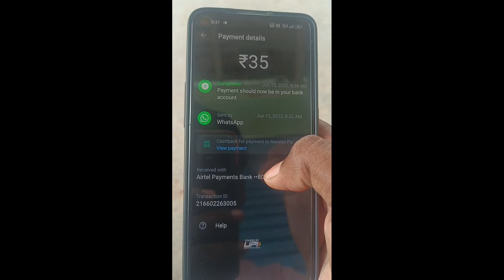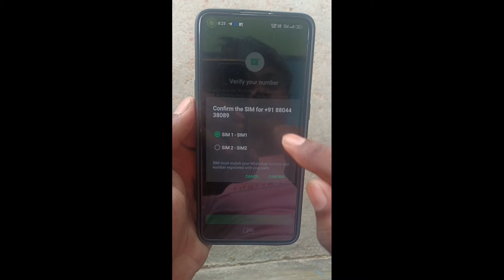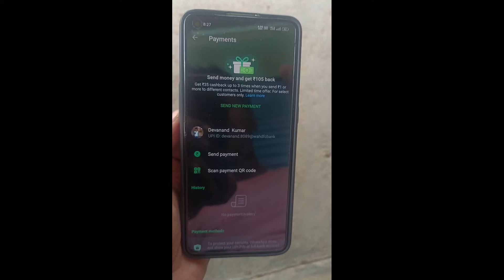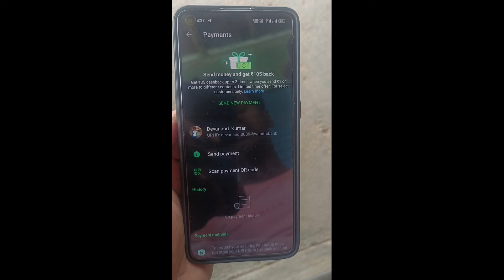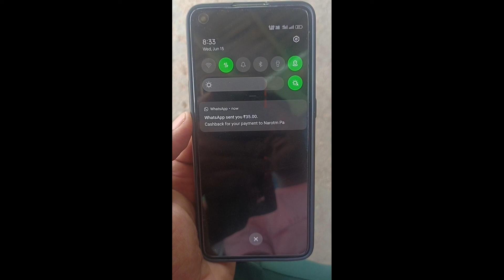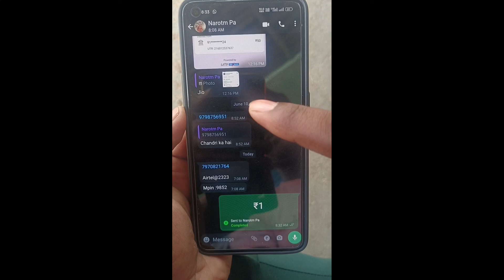WhatsApp Get ₹105 Cashback | How to earn money from WhatsApp Payment cashback